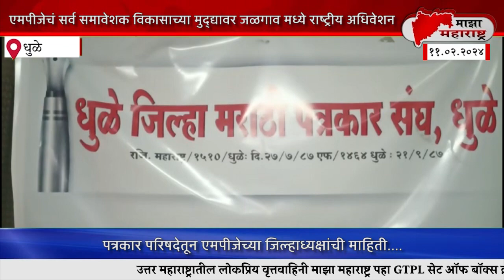एमपीजेचं सर्व समावेशक विकासाच्या मुद्द्यावर जळगाव मध्ये राष्ट्रीय अधिवेशन...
धुळे - एमपीजे 11 फेब्रुवारी 2024 रोजी जळगाव येथील येथील छत्रपती संभाजी महाराज नाट्य संकुल येथे दुपारी 1 ते 5 या वेळेत सर्वसमावेशक विकासाचे घटक व उदिष्ट साध्य करण्यासाठी, जनजागृती करण्यासाठी अधिवेशनाचे आयोजन करण्यात आले आहे.